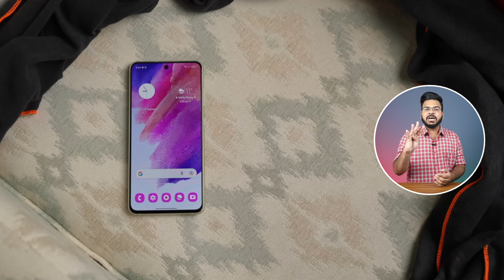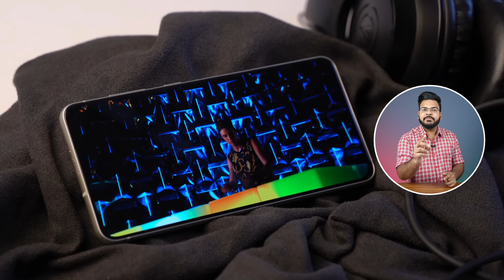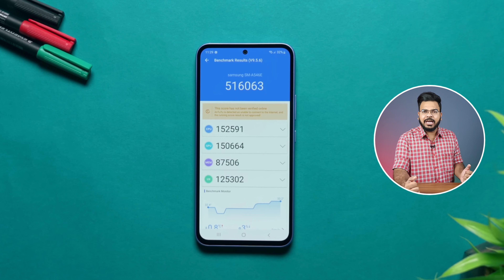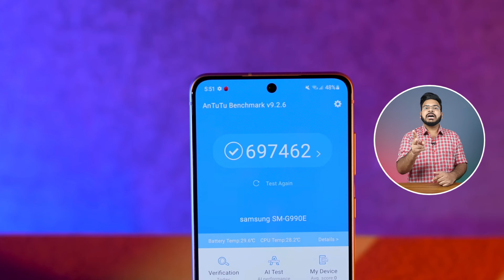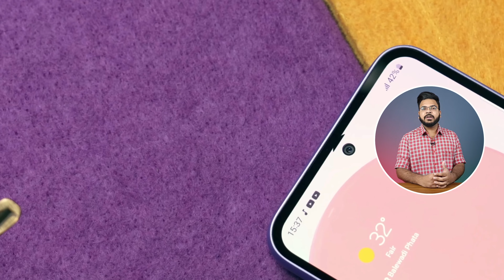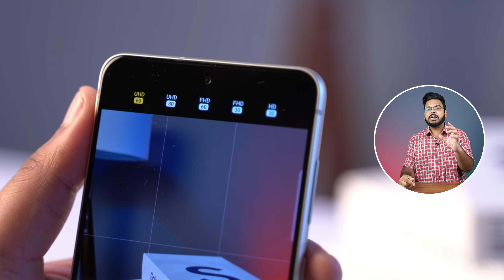Samsung A54 vs Samsung S21 FE | Samsung A54 vs Samsung S21 FE Camera Test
This new upcoming smartphone has a 6.4’’ screen size display that will be FHD+ sAMOLED . The Galaxy A53 5G this device has got a full HD display . To protect this screen there is a Corning Gorilla Glass 5 is installed

On the rear of the smartphone, there is a setup Quad  Camera 50 MP, 12MP Ultrawide + 8 MP (macro) + 2 MP (depth) LED flash. The Selfie shooter in this mobile phone will be 32MP

For the security of user data, the Samsung Galaxy A54 5G got a Under Display Sensor which is a normal feature nowadays on smartphones. The battery of this device is Li-Po 5000 mAh with a 25W fast charging.

The Samsung A54 5G is having 6GB / 8GB of RAM to make the processing speed of the device and The internal storage of the handset is 128GB

In this video, We will be going to Samsung Galaxy S21 FE 5G unboxing And review, First Impressions of the new Galaxy S21 FE 5G 2022 Phones, Do let me know if you have any questions about the Galaxy S21 FE 5G phones and I will answer your questions during my full video review of the Samsung Galaxy S21 FE 5G smartphone

The Samsung Galaxy S21 FE 5G will be powered by one of the latest chipsets called a Exynos 2100 processor in this handset

This new upcoming smartphone has a 6.4’’ screen size display that will be FHD+ sAMOLED Plus. The Galaxy S21 FE 5G this device has got a full HD display . To protect this screen there is a Corning Gorilla Glass 5 is installed

On the rear of the smartphone, there is a setup Quad  Camera 12MP, 12MP (macro) + 8MP (depth) LED flash. The Selfie shooter in this mobile phone will be 32MP

For the security of user data, the Samsung Galaxy S21 FE 5G got a side-mounted Fingerprint Sensor which is a normal feature nowadays on smartphones. The battery of this device is Li-Po 5000 mAh with a 25W fast charging.

The Samsung S21 FE 5G is having 6GB / 8GB of RAM to make the processing speed of the device and The internal storage of the handset is 128GB

00:00 introduction
00:10 Samsung A54 5G vs Samsung S21 FE 5G Comparision
00:55 Samsung A54 5G vs Samsung S21 FE 5G Build quality
01:34 Samsung A54 5G vs Samsung S21 FE 5G Display
02:15 Samsung A54 5G vs Samsung S21 FE 5G specifications
04:31 Samsung A54 5G vs Samsung S21 FE 5G Camera
05:55 My Opinions
samsung a53 5g vs samsung s21 fe 5g
samsung a53 5g vs samsung s21 fe 5g in hindi
samsung a53 5g vs samsung s21 fe 5g bgmi test
samsung a53 5g vs samsung s21 fe 5g camera test
samsung a53 5g vs samsung s21 fe 5g camera comparison
samsung a53 5g vs samsung s21 fe 5g speed test

samsung a54 vs s21 fe
samsung a54 5g vs s21 fe
a54 vs s21 fe
samsung a54 5g vs samsung s21 fe 5g
samsung a54 vs samsung s21 fe
samsung a54 5g vs samsung s21 fe 5g in hindi
samsung a54 5g vs samsung s21 fe 5g bgmi test
samsung a54 5g vs samsung s21 fe 5g camera test
samsung a54 5g vs samsung s21 fe 5g camera comparison
samsung a54 5g vs samsung s21 fe 5g speed test
samsung a54 5g vs samsung s21 fe 5g selfie test
samsung galaxy a54 5g vs s21 fe 5g
android guruji